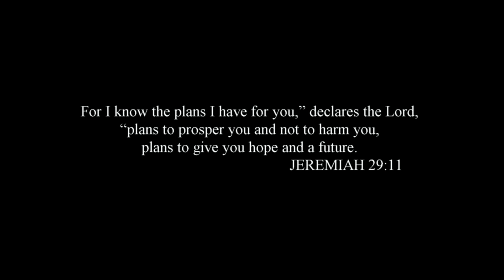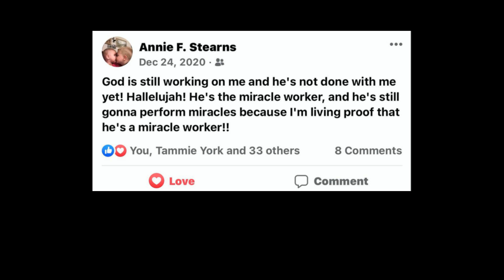Annie Faye Bridgeman Stearns Memorial Celebration of Life Video